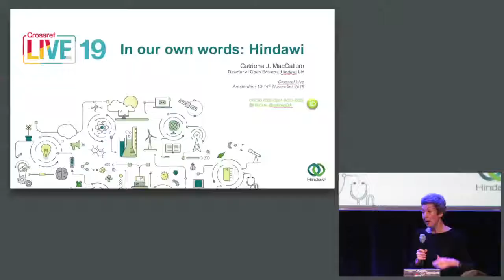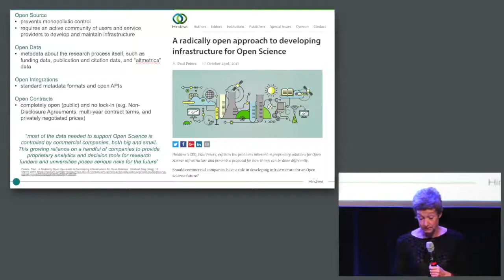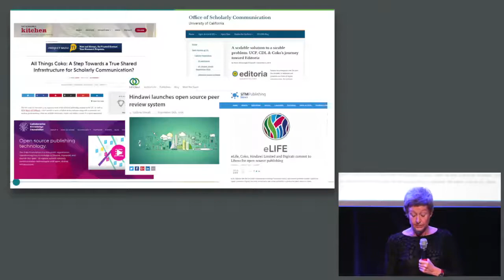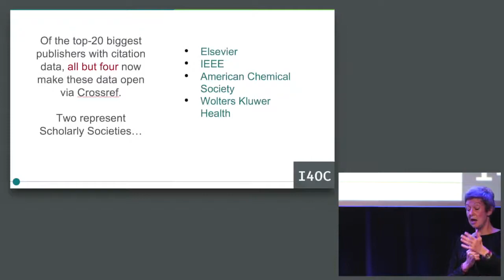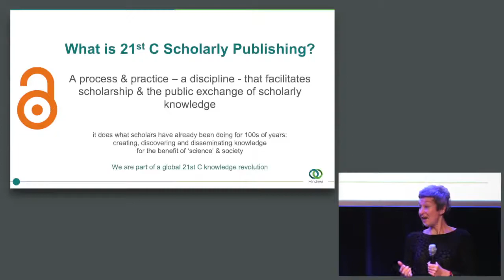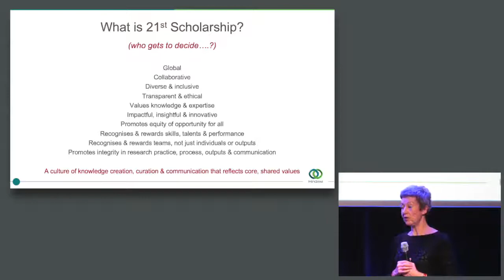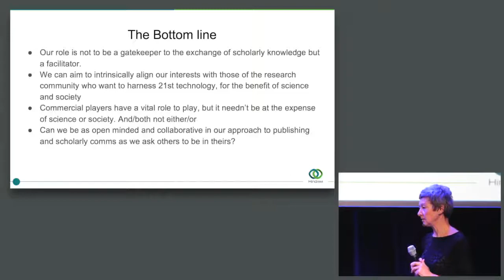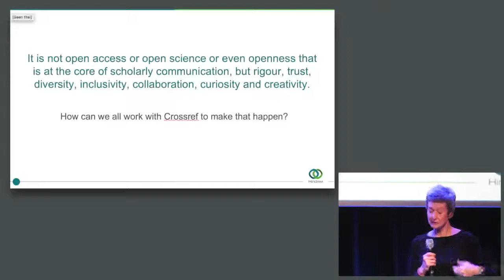LIVE19 - Cartriona MacCullum, - "In our words, Hindawi"